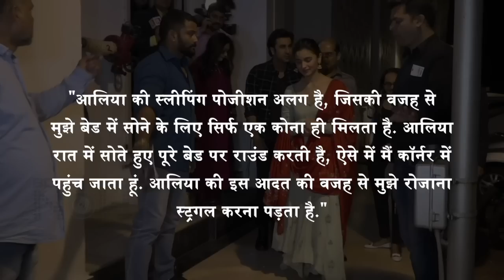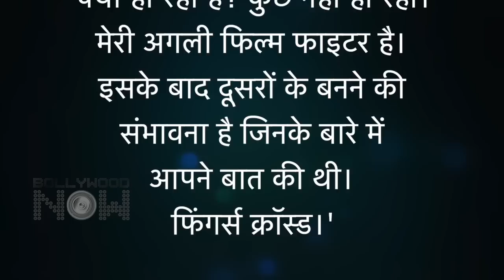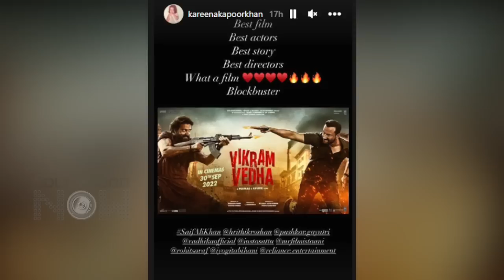Deepika Hospitalized, Alia's One Habit Stresses Hubby, Hrithik In Brahmastra 2 | Top 10 News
Deepika hospitalized last night, Ranbir revealed one habit of wife Alia, Hrithik Roshan forgets dance steps while teaching Saif, Priyanka shares heart melting photos with daughter Malti and father, Kareena said this about Vikram Vedha, and more are amongst the top 10 news.